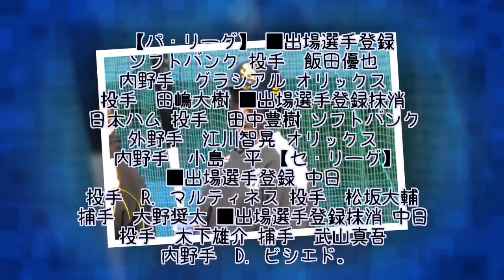19日の公示 中日は今季初勝利を狙う松坂大輔、鷹はグラシアルを登録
19日のプロ野球公示で、中日はこの日、先発の松坂大輔投手、脳振とう特例措置で大野奨太らを登録。また、市民権取得のため帰国したビシエドを抹消した。オリックスは先発のドラフト1位ルーキー・田嶋大樹投手を登録。ソフトバンクはグラシアル内野手が1軍昇格。